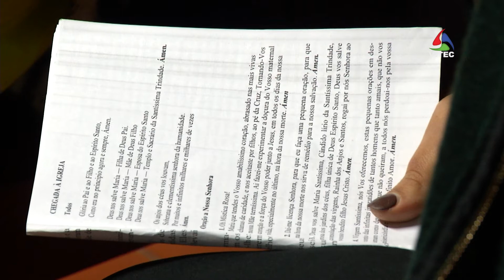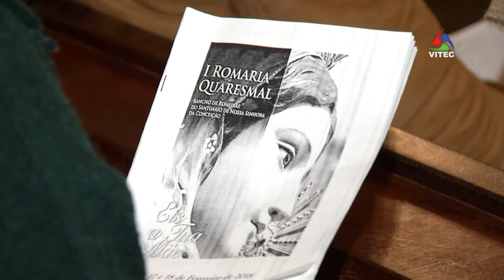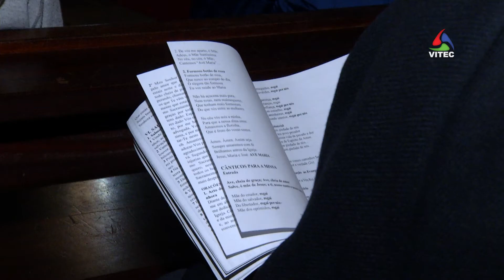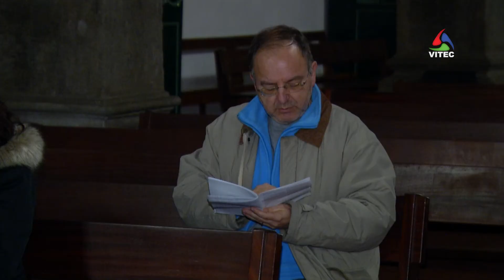Novo rancho de romeiras criado na Terceira - Terceira Dimensão 1076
O novo Rancho de Romeiras da Ilha Terceira, afecto ao Santuário de Nossa da Conceição, em Angra do Heroísmo, irá sair para as ruas sob o tema “Maria”, nos dias 17 e 18 de fevereiro, com pernoita na freguesia de Santa Bárbara. O encerramento está marcado para a Igreja do Sagrado Coração de Maria, nos Biscoitos, com missa às 17horas.
Ao todo, o grupo conta com duas dezenas de mulheres entre 14 e 48 anos de idade.